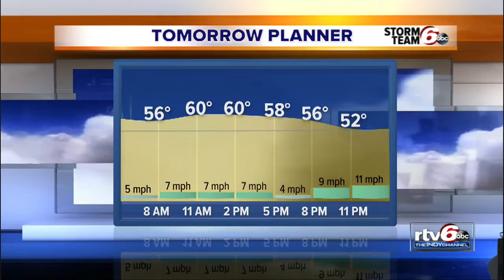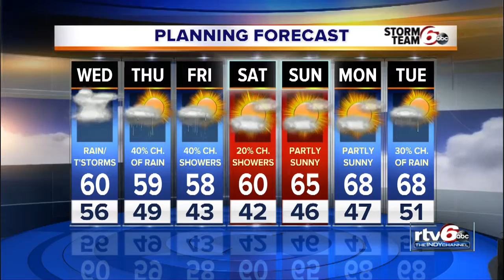Forecast: Rain diminishes, cooler air moves in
Although the thunderstorm threat diminishes, the rain is not over. A wet Wednesday is expected. Rain chances will stay high through early Thursday.